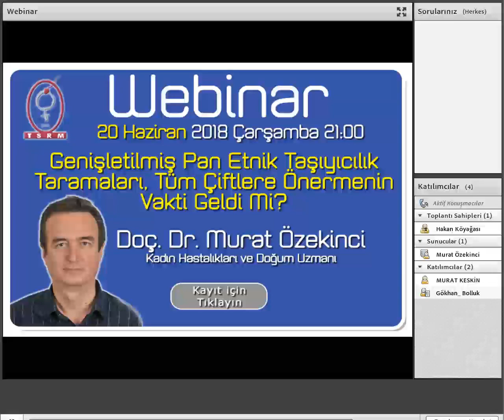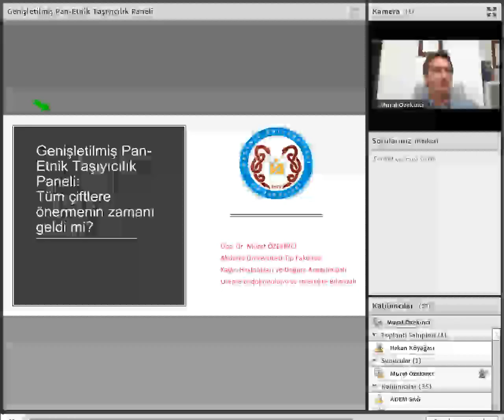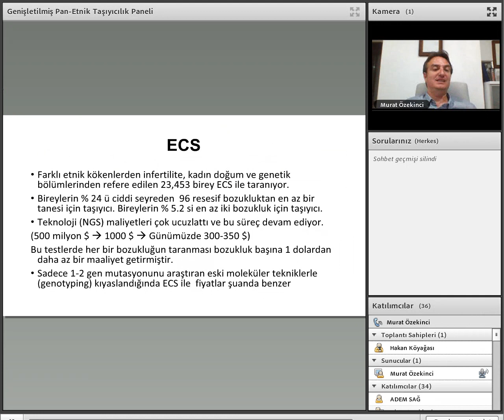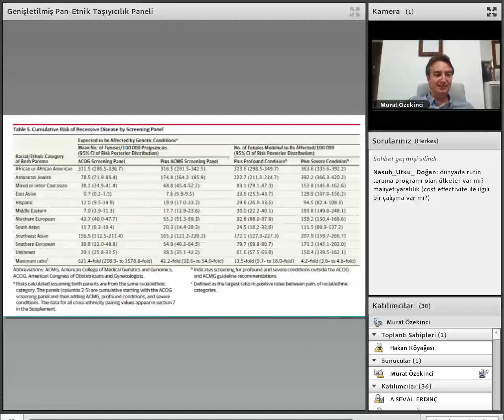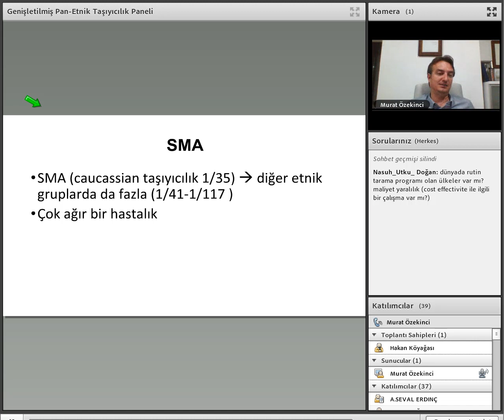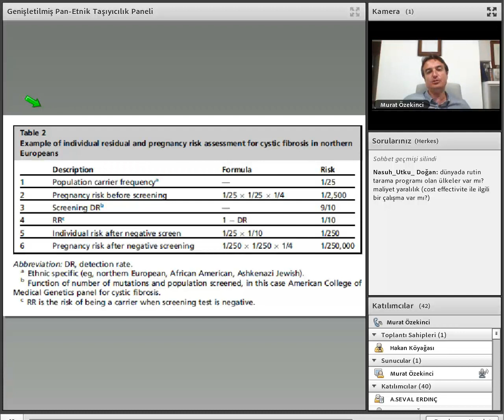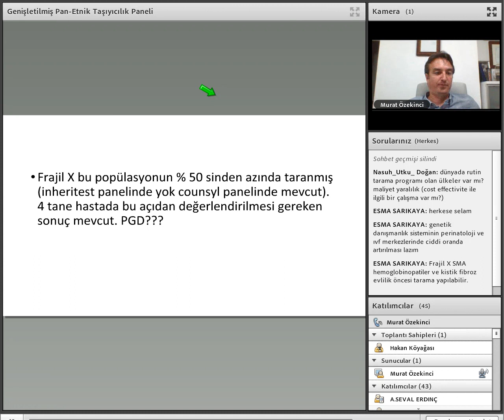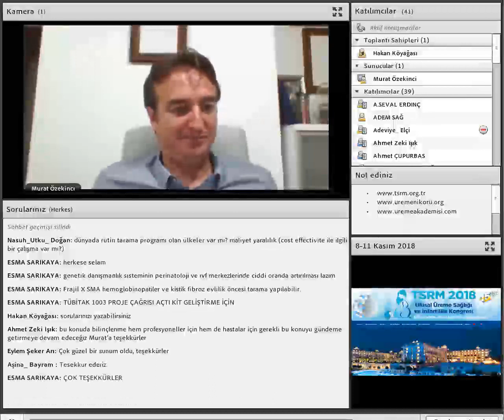Genişletilmiş Pan Etnik Taşıyıcılık Taramaları, Tüm Çiftlere Önermenin Vakti Geldi mi?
TSRM Webinar:  20 Haziran 2018
Konu: Genişletilmiş Pan Etnik Taşıyıcılık Taramaları, Tüm Çiftlere Önermenin Vakti Geldi mi?
Sunan:  Doç. Dr. Murat Özekinci